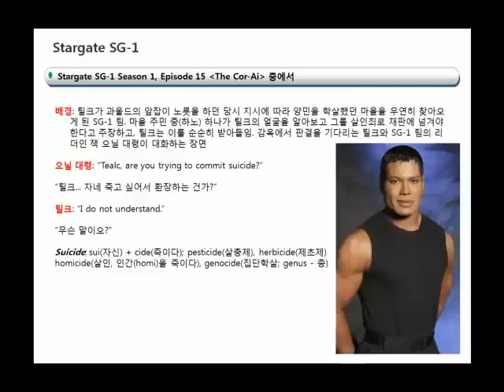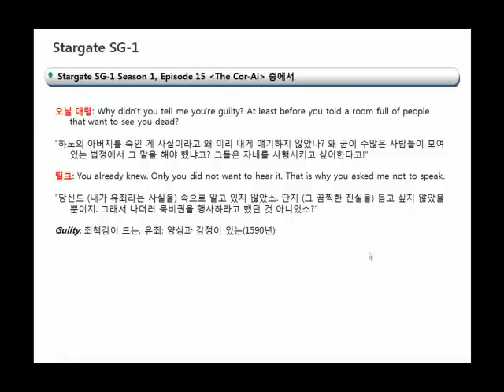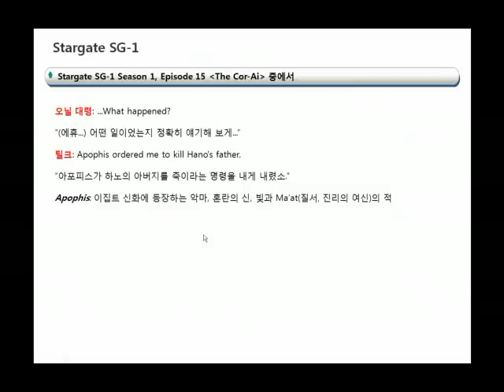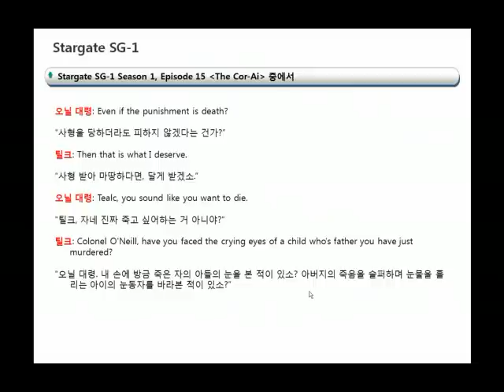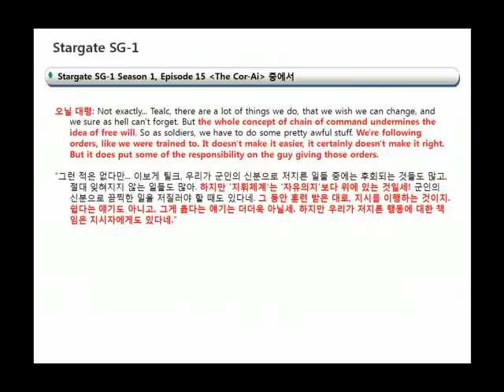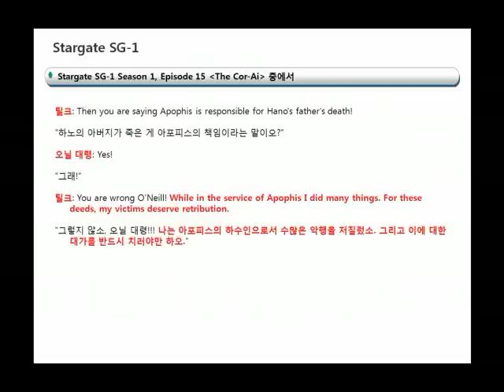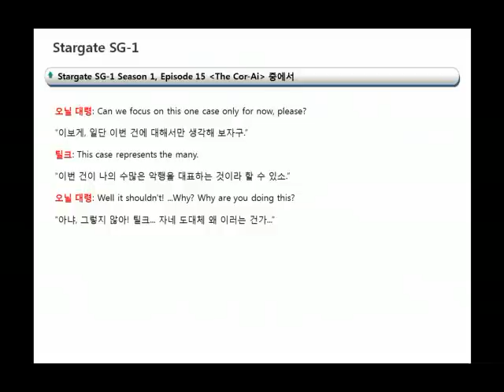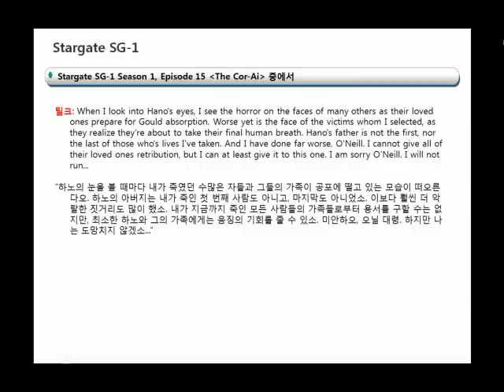[윤앤리퍼블리싱/마름돌 출판사] EP #16 - 현실주의자와 이상주의자의 대화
오늘도 스타게이트 SG-1의 한 장면을 소개합니다. 자신이 오래 전에 지은 죄에 대해 대가를 치르겠다고 고집하는 틸크, 그리고 '너는 지시에 따랐을 뿐이다'고 얘기하며 틸크의 양심의 가책을 덜어주기 위해 설득하는 오닐 대령... 하지만 이상과 원칙을 자신의 목숨보다도 소중하게 여기는 틸크는 현실주의자인 오닐 대령의 설득에 넘어가지 않고, 자신이 사악한 세력의 앞잡이 시절 살해했던 자의 아들에게 모든 처분을 맡깁니다. 하지만 자신의 과오를 진심으로 인정하고, 뉘우치고, 개과천선한 모습을 실천으로 보여준 틸크에게 감명을 받은 아들은 그를 결국 용서하기로 합니다. 진정한 양심과 이상이 무엇인지를 보여주는 훌륭한 에피소드였다고 생각합니다.